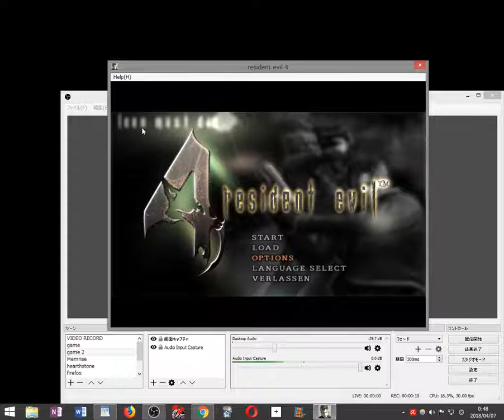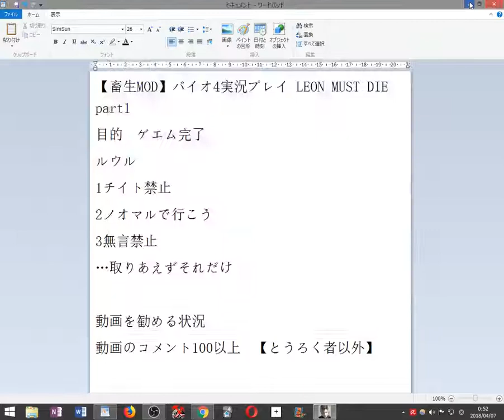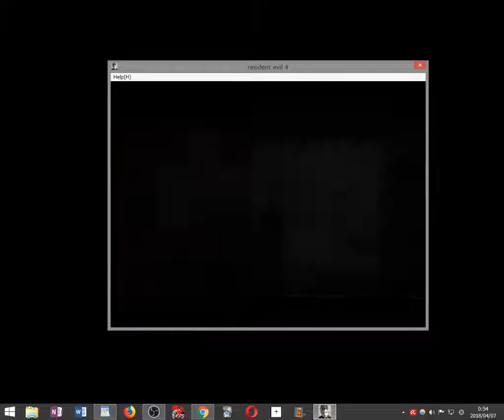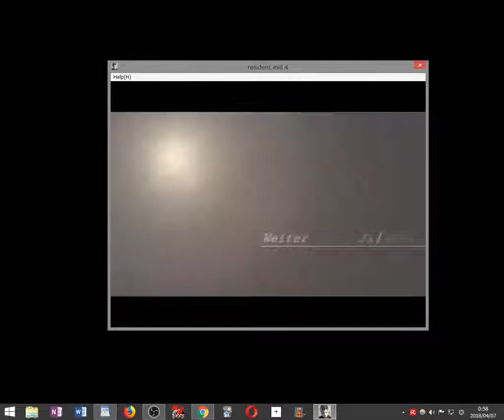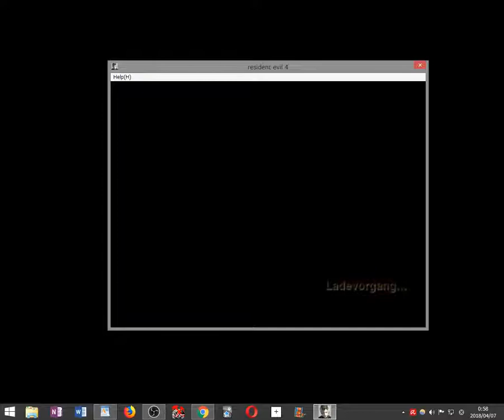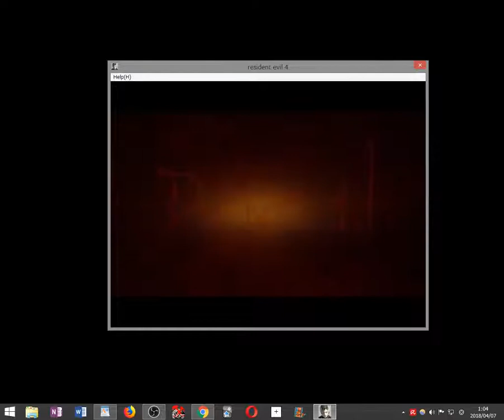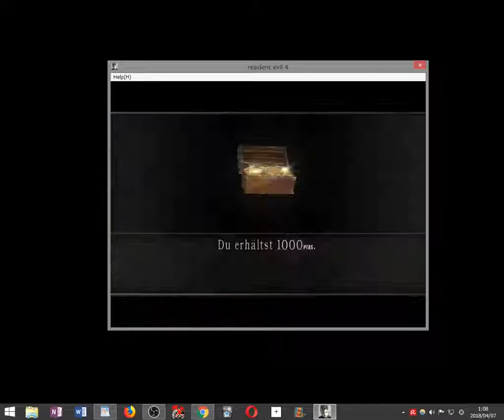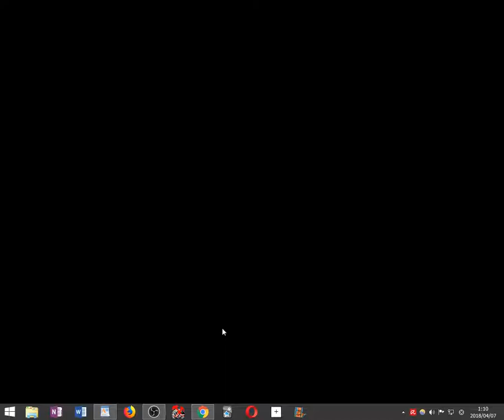【畜生MOD】バイオ4実況プレイ LEON MUST DIE part1 1